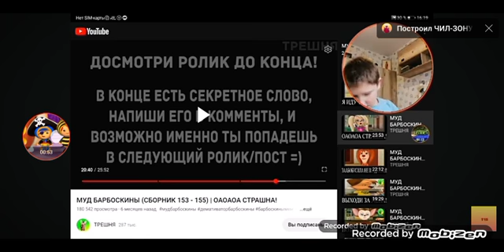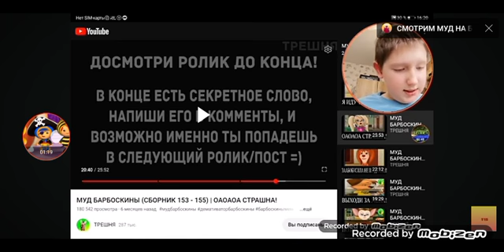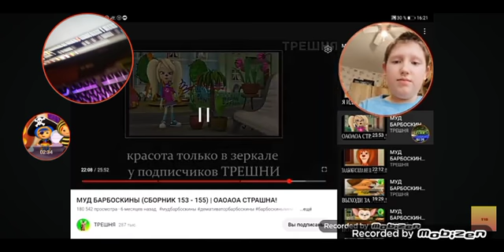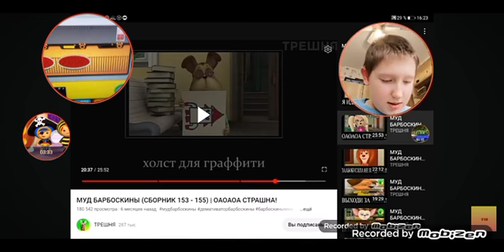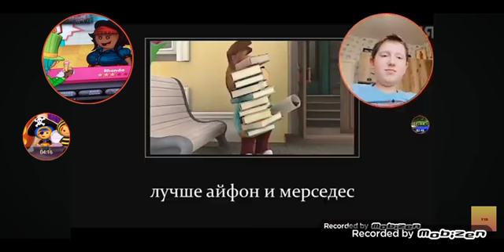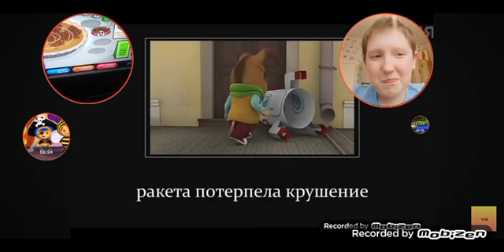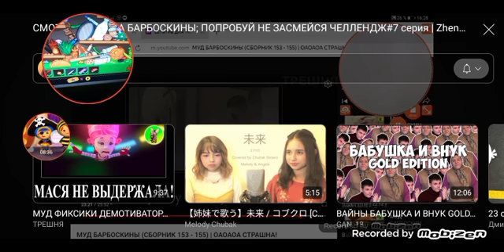Реакция на Зрителя: @Tokarev15 (episode 7): Муд барбоскины